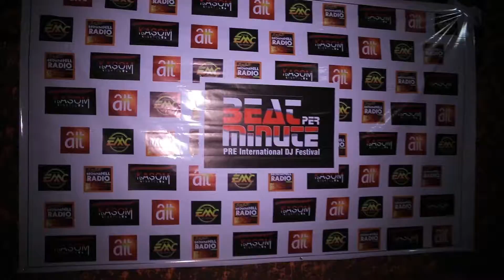PRE INTERNATIONAL DJ FESTIVAL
Nigerian DJs have said to take their rightful space in the entertainment industry with still to come DJ Festival later in the year, but the organisers recently hosted Pre DJ Festival with top DJs thrilling guests at the pre party. Popular DJs like DJ Humility and DJ Hotega were in attendance and many more.